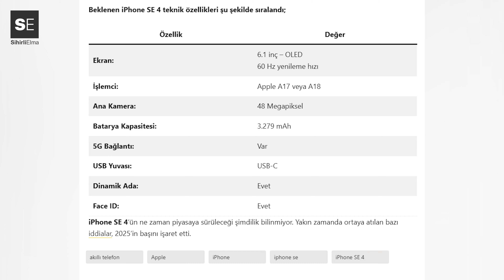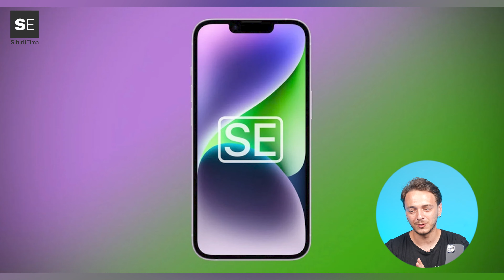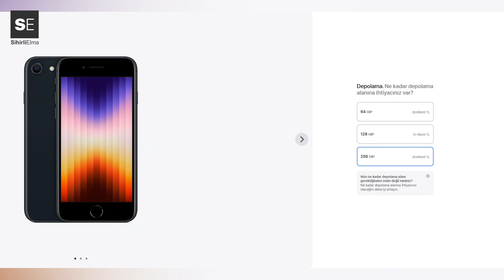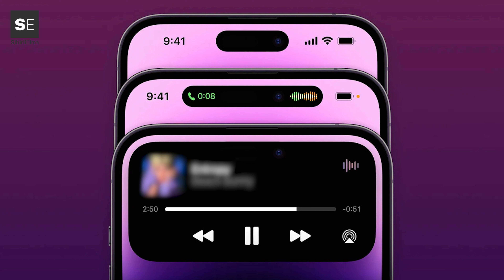iPhone SE 4 sızıntıları - Artık her şeyi biliyoruz!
Uzun süredir beklenen ve birçok teknoloji tutkununun merakla beklediği iPhone SE 4 hakkında yeni bilgiler nihayet ortaya çıktı. Apple’ın uygun fiyatlı ve orta segmentte konumlandırdığı SE serisinin yeni üyesi, 2024 yılında piyasaya sürülmeyecek. Ancak, 2025 yılında kullanıcılarla buluşacak olan iPhone SE 4, beklemeye değecek yeniliklerle geliyor.

iPhone SE 4, önceki modellerden farklı olarak 6.1 inçlik bir ekranla gelecek. Bu, önceki 4.7 inçlik ekranlardan daha büyük ve daha kullanışlı bir deneyim sunacak. Ekran tarafında OLED panel kullanılabileceğine dair söylentiler var ancak bu henüz kesinleşmiş değil. OLED ekranın kullanılması durumunda, daha canlı renkler ve daha iyi bir panel kalitesi sunulacak.

Yeni iPhone SE 4’ün kamera tasarımı, iPhone 16 ile benzer olacak. 48 megapiksel ana kameraya sahip olması beklenen cihaz, bazı kaynaklara göre tek kamerayla gelebilir. Maliyetlerin düşürülmesi amacıyla bu tercihin yapılabileceği düşünülüyor. İşlemci tarafında ise, en güncel işlemci yerine A16 Bionic işlemcisinin kullanılması bekleniyor. Bu, maliyetin düşürülmesi adına yapılmış bir tercih olabilir.

Yeni SE modelinde Face ID özelliği bulunacak ve Touch ID’ye veda edilecek. Ayrıca, cihazın tasarımında işlev düğmesi de yer alacak. 3279 mAh batarya kapasitesi ve 5G desteği ile gelecek olan iPhone SE 4, orta segmentte güçlü bir alternatif olmayı hedefliyor.

Fiyat tarafında, önceki modellere göre biraz daha yüksek bir etiket bekleniyor. Vergiler ve maliyet artışları göz önünde bulundurulduğunda, fiyatların %10 oranında artabileceği öngörülüyor. iPhone SE 4’ün 2025 yılının Mart veya Nisan aylarında piyasaya sürülmesi bekleniyor. Apple, genellikle SE serisini iki yılda bir bahar aylarında tanıttığı için bu tarih oldukça muhtemel.

iPhone SE 4, daha büyük ekranı, gelişmiş kamerası ve yeni özellikleri ile dikkat çekiyor. Apple’ın uygun fiyatlı orta segment modeli, kullanıcılar tarafından merakla bekleniyor. Dinamik ada veya çentikli ekran konusundaki belirsizlikler, önümüzdeki aylarda netlik kazanacak. Yeni SE modelinde yapay zeka özelliklerinin bulunmaması ise kullanıcıları biraz hayal kırıklığına uğratabilir.

Yeni iPhone SE 4 hakkında sizin beklentileriniz neler? Yorumlarda düşüncelerinizi paylaşmayı unutmayın!